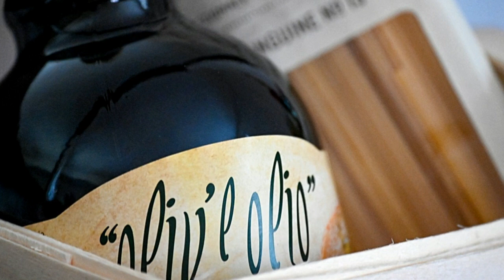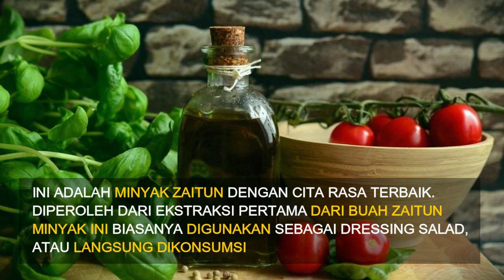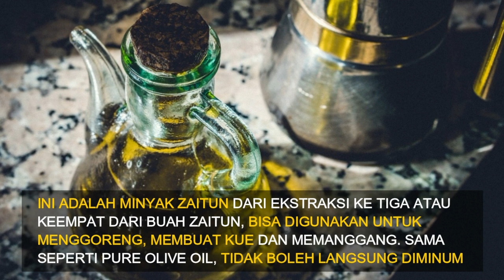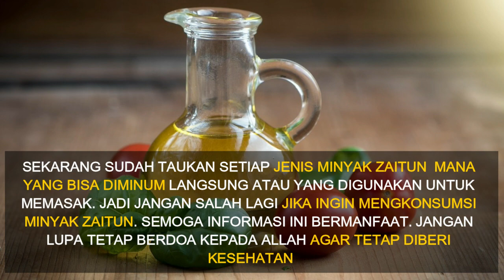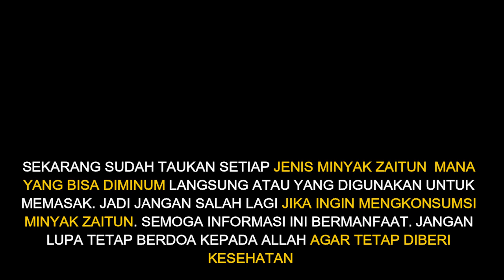Minyak Zaitun yang Tidak Boleh Diminum Langsung, dan Boleh Diminum Langsung, Extra Virgin Olive Oil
Minyak Zaitun (Olive Oil) baik untuk kesehatan, tetapi ada beberapa jenis minyak zaitun yang tidak boleh diminum langsung dan ada jenis yang boleh langsung diminum. Extra Virgin Olive Oil (EVOO)